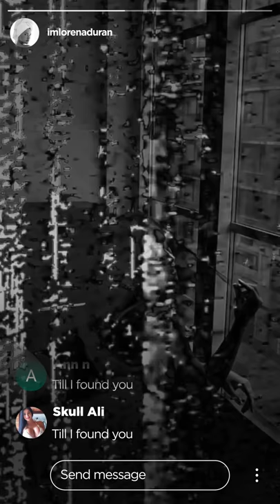Lane 8 - The Rope (ft. POLIÇA) (Le Youth Remix)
✖ Follow Lane 8

✖ Follow Le Youth